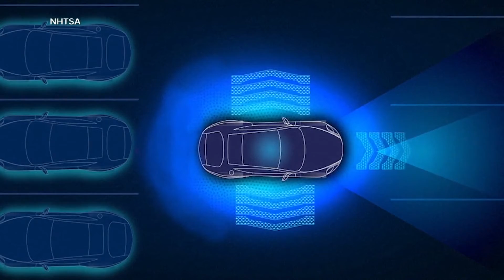Self driving tractor trailers could hit the roads near you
Aurora Tractor-Trailers are expected to haul freight between Dallas and Houston.